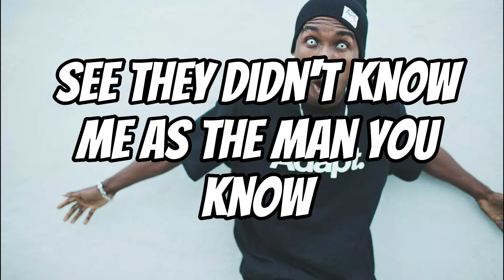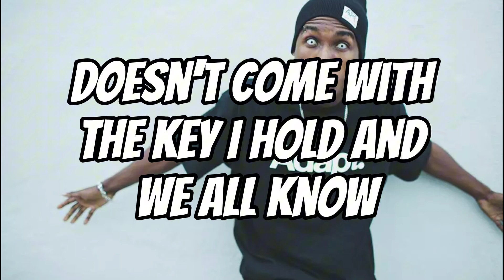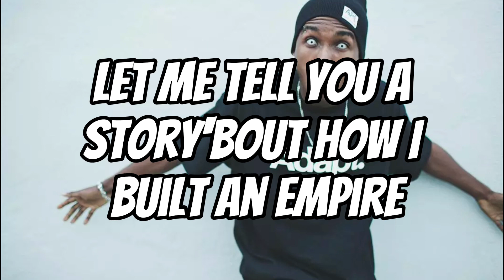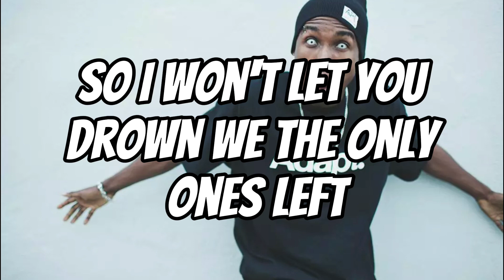Hopsin - Origin Story (Lyrics)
Artist - Hopsin
Song - Origin Story

Follow Hopsin -